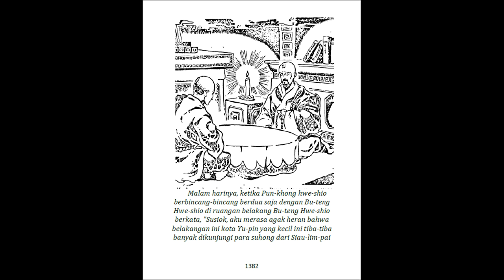Seri Cerita Silat Kemelut Tahta Naga Bagian 1 Jilid 22